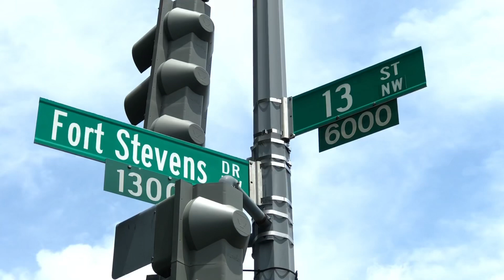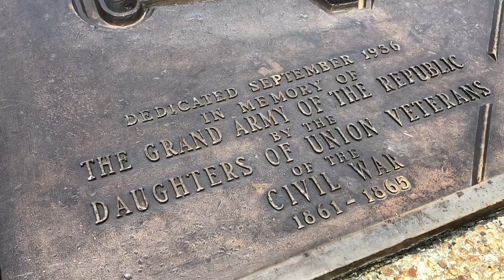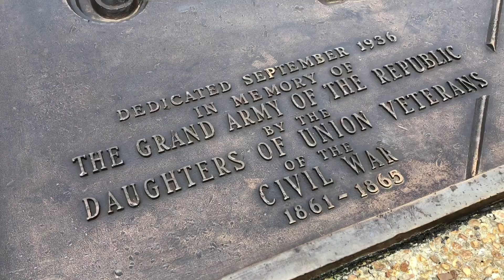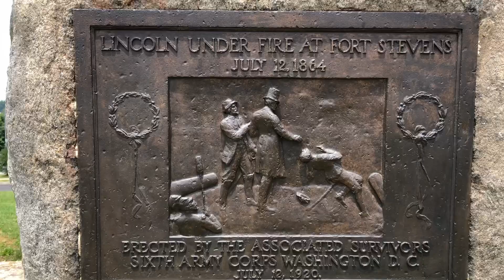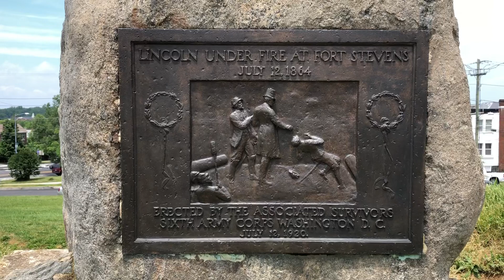Fort Stevens. Washington DC.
Al final de la Guerra Civil, Washington, D.C. era la ciudad más fortificada de América del Norte, tal vez incluso en el mundo. Según el informe del ingeniero oficial del ejército, sus defensas contaban con 68 fuertes cerrados con 807 cañones montados y 93 morteros, 93 baterías desarmadas con 401 emplazamientos para cañones de campaña y 20 millas de trincheras de fusiles, más tres blocaos. Además, kilómetros de caminos militares, un sistema de comunicación telegráfica e infraestructura de apoyo, incluidos edificios de la sede, almacenes y campamentos de construcción, rodeaban la ciudad. Así, "el mejor ejemplo existente del sistema de defensas basado en una serie de fortalezas separadas conectadas por una línea de trinchera continua" contribuyó a una sensación de "aparente impenetrabilidad". Sin embargo, ese sistema estuvo a punto de fallar en una coyuntura crítica en la guerra que bien podría haberle costado la vida al presidente Abraham Lincoln, a la Unión su guerra y al país su unificación nacional. Esta historia no reconocida encuentra poca atención hoy en los libros de historia o en los diversos parques que conservan los restos de unas 22 fortificaciones, incluido Fort Stevens, lugar de una batalla crítica durante el intento de 1864 del teniente general confederado Jubal Early para capturar la capital estadounidense.